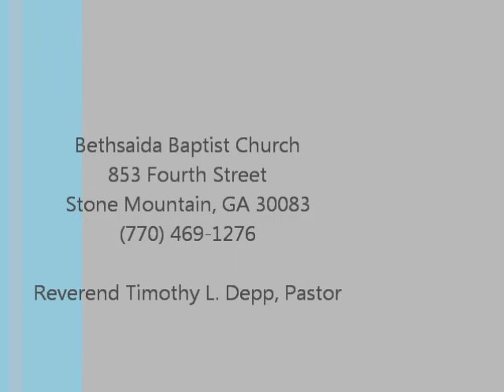Sermon: Stop Making Mama Cry - Depp - 05132012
Pastor Timothy L. Depp preaches, "Stop Making Mama Cry" at Bethsaida Baptist Church, 853 Fourth Street, Stone Mountain, GA 30083. Hear this powerful Mother's Day message about the children and the impeccable wisdom of mothers.